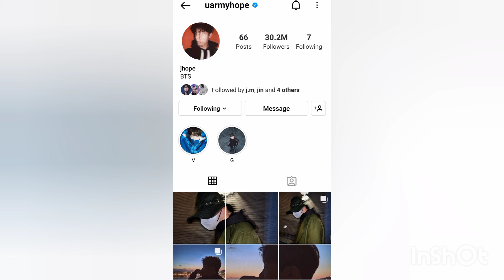Jhope army green coat